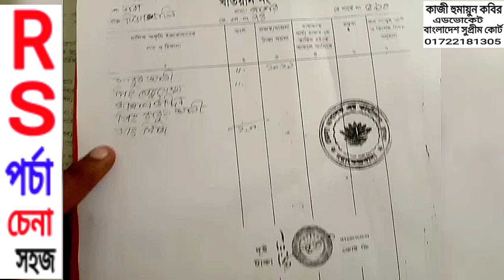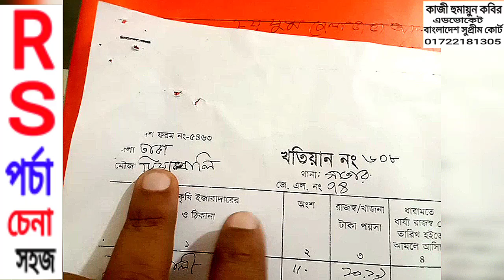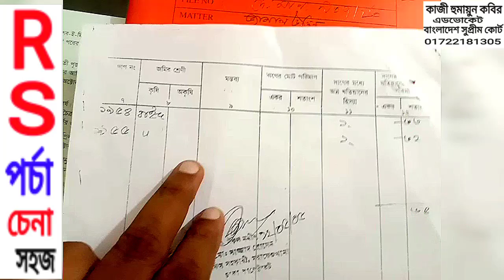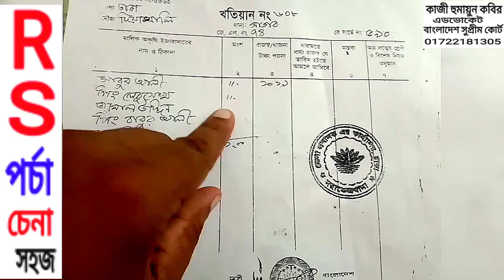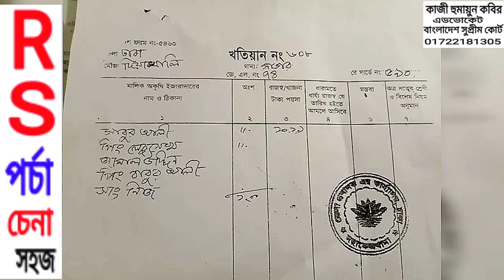আর এস খতিয়ান পরিচিতি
যারা খতিয়ান চিনেন না বুজেন না তাদের জন্য এই ভিডিও টি উপকারে আসবে